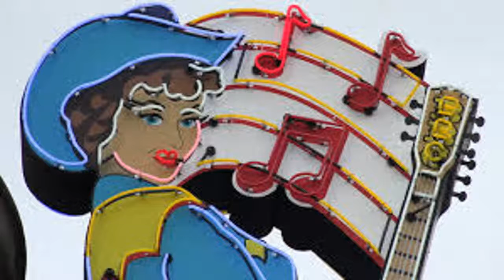Mila Mason - Stained Glass Window